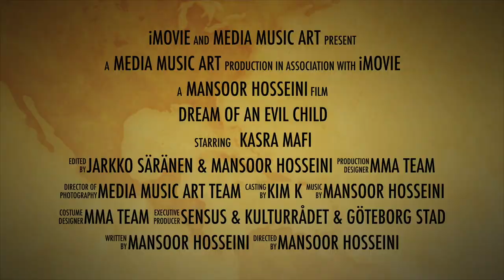Dream of an Evil Child (Trailer)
Animated photography by Mansoor Hosseini

Editing by Jarkko Räsänen & Mansoor Hosseini
Script & Music by Mansoor Hosseini

Voices by:
Professor Tosspot
Kasra Mafi
Sofia Ringhage
Mansoor Hosseini
David Ekman
Gill from EngVid
Amanda Halvorsen
Alice Nilsson Havrell
Anahita Hosszejni
Daniella Sjöqvist
Klaudia Grochot
Szamira Hosszejni
Radin Mafi

Also starring:
Julia Sporre
Kristin Rode
Reza Hosseini
Michael Idehall
Hannah Grunewald
Klara Nyth Stålberg
Stina Solver
Oskar Hagman
Andreas Hall
Rozita Mafi
Kimia Javanshir
Abdi Hosszejni
Mehrdad Rahimzadeh
Veronika Nordin
Anahita Hosszejni
Bita H. Mafi